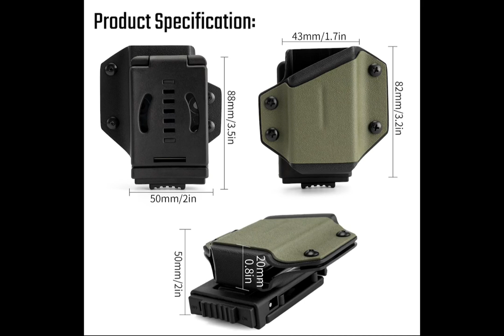🌟 TACTICAL GEEK TX1 (TGCode G4) für LEATHERMAN: Sicherer Halt, schneller Zugriff.